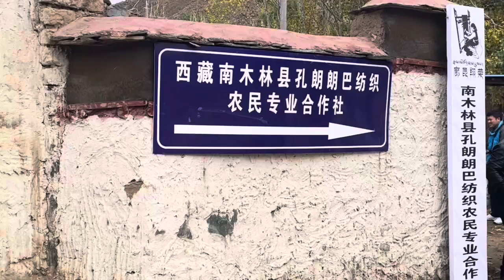西藏农民专业合作社带领村民走上致富路